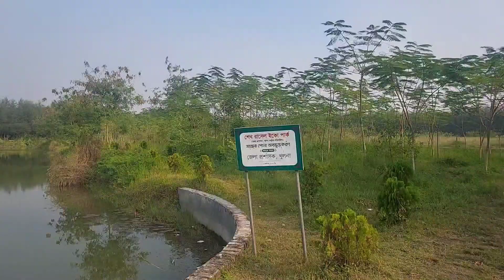Khulna Eco Park & Zoo|Bangladesh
Park. —. Sheikh Rasel Eco Park. Sheikh Rasel Eco Park / শেখ রাসেল ইকোপার্ক. Address, Lobon Chora Rd, Khulna, Bangladesh. Hours, 08:00-18:00.